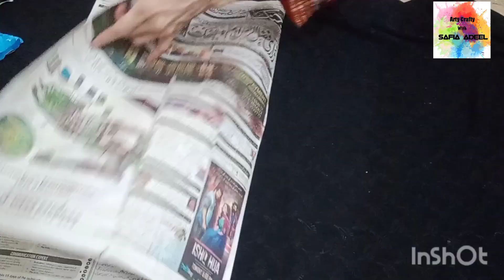DIY/ 3D PARROT BY USING WASTE MATERIAL / PAPER ART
Creating a parrot using waste materials like a carton, newspaper, tissue paper, color computer papers, glue gun, glue, tree trunk, and branches is a fun and eco-friendly project. Here’s a step-by-step guide:

### Materials Needed:
1. **Carton** (for the parrot’s structure)
2. **Newspapers** (for padding and layering)
3. **Tissue paper** (for feathers)
4. **Color computer papers** (for decorative elements)
5. **Glue** (glue gun recommended for strong bonding)
6. **Tree trunk/branches** (for the perch)
7. **Scissors**
8. **Markers or paint** (optional, for detailing)

### Procedure:

1. **Create the Parrot’s Body Structure:**
   - **Cut the Carton:** Use a carton box to create the basic structure of the parrot. Cut out a rectangular piece to form the body. You can bend or fold it to give it a rounder shape.
   - **Head and Neck:** Cut a smaller piece of carton and form it into a cylindrical shape for the neck and attach it to the body. For the head, use a rounded piece of carton or crumpled newspaper covered in a carton piece.
   - **Tail:** Cut a long triangular piece of carton for the tail and attach it to the back of the body using glue.

2. **Add Padding and Shape with Newspaper:**
   - **Bulk Up the Structure:** Crumple up newspaper and attach it to the body and head to give the parrot a more rounded and natural shape. Secure the newspaper to the carton with glue or tape.
   - **Smooth the Surface:** Cover the entire structure with a layer of newspaper strips dipped in glue to create a smoother surface. Allow it to dry.

3. **Create the Beak and Eyes:**
   - **Beak:** Cut a small piece of color computer paper into a triangular shape for the beak. Fold it in half and glue it onto the head.
   - **Eyes:** Cut small circles from color paper or use a marker to draw eyes directly onto the parrot’s head.

4. **Add Feathers with COLOUR computer papers
   - **Feather Strips:** Cut strips of  paper and fringe the edges to resemble feathers.
   - **Attach Feathers:** Start attaching the  paper feathers from the tail and work your way up to the head. Layer the feathers to create a realistic look. Use the glue gun to secure them in place.or you can use glue

5. *Tail and Final Detailing:**
   - **Tail :** Cut out tail  shapes from color computer paper . Decorate with  color paper to add details and attach them to the sides of the body.
   - **Detailing:** Add any additional details like patterns, lines, or color accents using markers or paint.

6. **Prepare the Perch:**
   - **Select the Branch/Trunk:** Choose a stable tree branch or trunk as a perch for your parrot.
   - **Attach the Parrot:** Position the parrot on the branch and use a glue gun to secure its feet to the perch. Ensure it is stable and balanced.

   - **Check for Stability:** Ensure all parts are securely attached and make any necessary adjustments.
   - **Display:** Once everything is dry and secure, your parrot is ready to be displayed on its tree branch perch.

This project allows you to recycle materials creatively while crafting a decorative parrot. Feel free to get creative with colors and additional embellishments!

Cute paper parrot
Paper art parrot
Use waste material of 3d parrot
Parrot art
Australian parrot using newspaper
Newspaper art